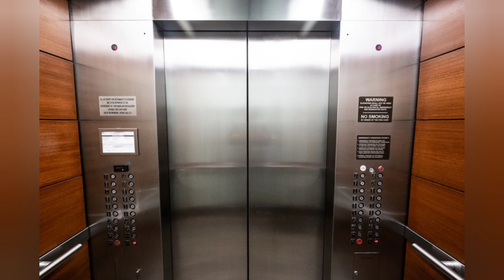Lift Sound Effects | Elevator Sound Effects | Lift ki awaaz